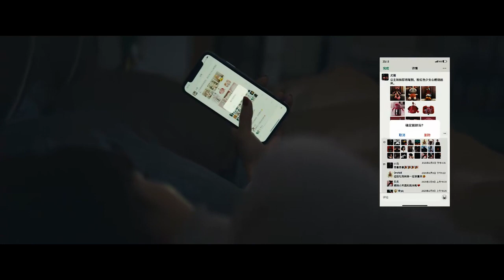【都市情感剧】婚姻潜规则 38 | 大龄女刘涛职场受挫，面对生育危机，该如何权衡？|（《欢乐颂》《开端》《假日暖洋洋》刘涛、《雪中悍刀行》李念、《镜·双城》杜淳、《延禧攻略》《香蜜沉沉烬如霜》王媛可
简介：大龄女刘涛职场受挫，面对生育危机，该如何权衡婚姻和家庭？